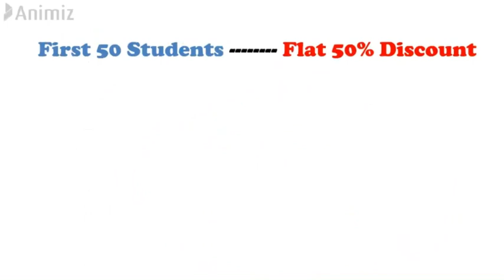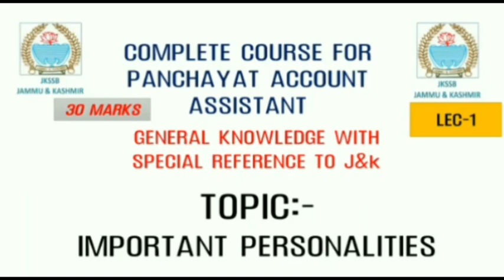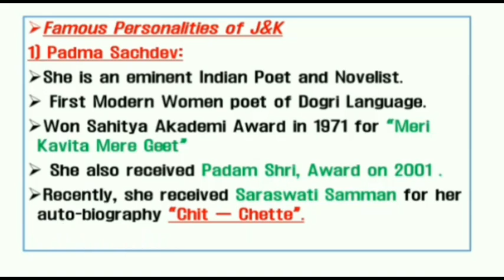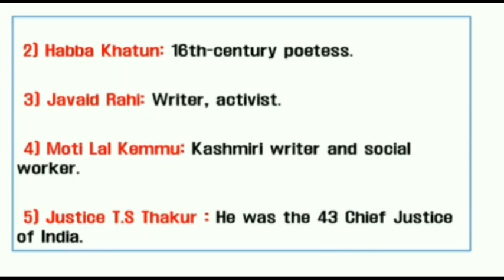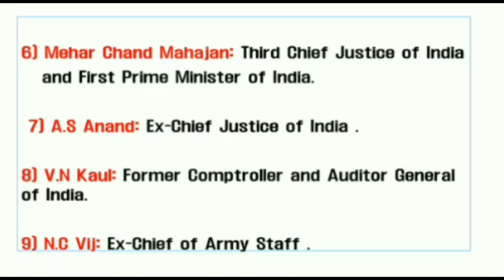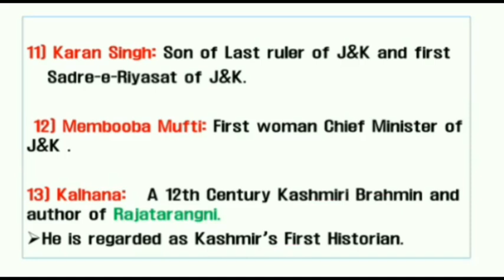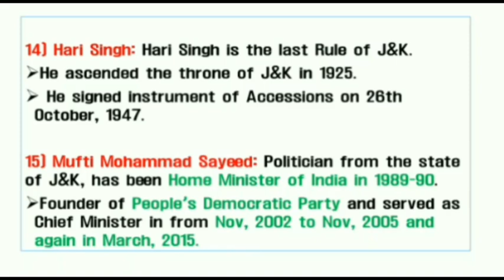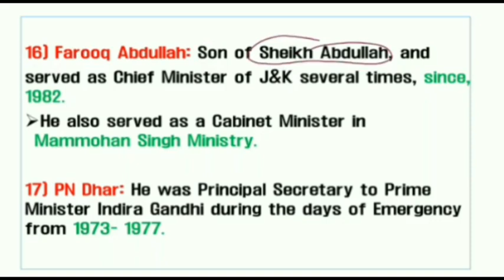Popular names of personalities for Panchayat Account Assistant Exam 2020.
Hello Panchayat Account Assistant Aspirants.

Here, we will discuss about Popular names of personalities for Panchayat Account Assistant Exam 2020 - Popular Political Personalities of J&K ( Political ) | JKSSB panchayat accounts assistant exam 2020 JKSSB Panchayat Account Assistant 2020
 and Honors of Jammu and Kashmir, Historical and Political Personalities of Jammu and Kashmir, Demographic Profile of Jammu and Kashmir.

Uncategories Famous Personalities of Jammu and Kashmir   and Honors of Jammu and Kashmir, historical and political personalities of Jammu and Kashmir, demographic profile of Jammu and Kashmir, current Affairs If you have any queries, related to JKSSB Panchayat Accounts Assistant Exam 2020, then you can ask us in the comments section  Famous Personalities of Jammu and Kashmir